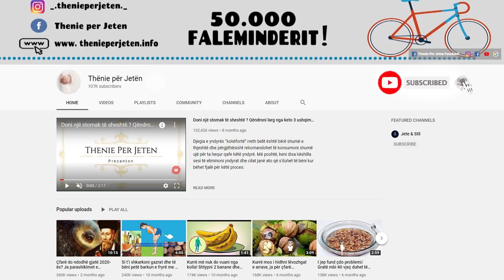Nese i keni kaluar te 50'at duhet ti dini me patjeter keto gjera ne menyre qe te kuroni keto semindj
Pas të 50-ave dhimbjet dhe rënkimet bëhen më të shpeshta. Por, ndryshe kur keni qenë të rinj dhe nuk jeni shqetësuar shumë për këto dhimbje, në moshë të mesme ato mund të paralajmërojnë për një problem serioz. Kjo sepse, duke filluar nga kjo moshë, shumë probleme shëndetësore fillojnë të shfaqen krejt papritur.

After the age of 50, pain and groans become more frequent. But unlike when you were young and did not worry too much about these pains, in middle age they can warn of a serious problem. This is because, starting at this age, many health problems start to appear quite suddenly.